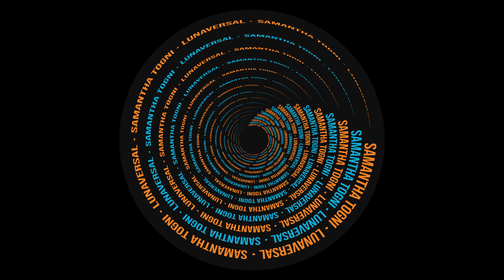Samantha Togni - Jesters Have Heart Too [RAR006]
Artist: Samantha Togni
Title: Lunaversal
Label: Rant & Rave
Catalogue: RAR006
Genre: Techno
Format: 12" Vinyl + Digital
Release Date: May 3, 2024

Tracklist:
A1 Lunaversal
A2 Minor Goddess
B1 Pit of Truth
B2 Jesters Have Heart Too